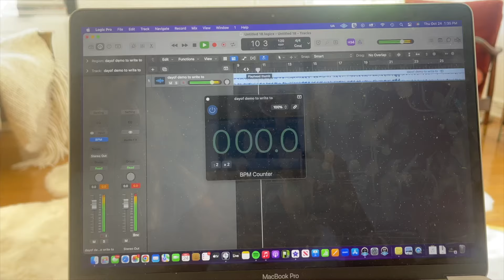A Week In My Life As A Musician In LA!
Listen to 'My Mind And I'